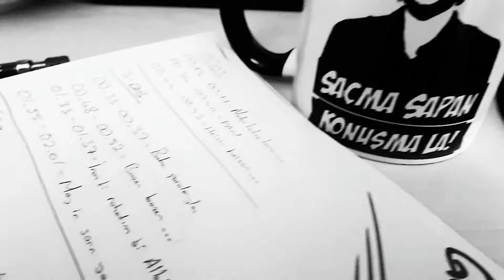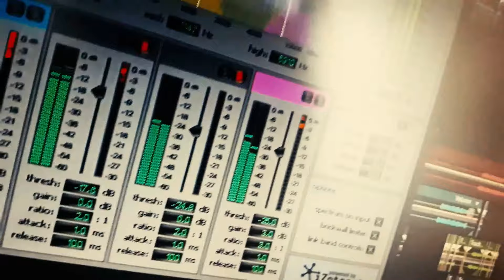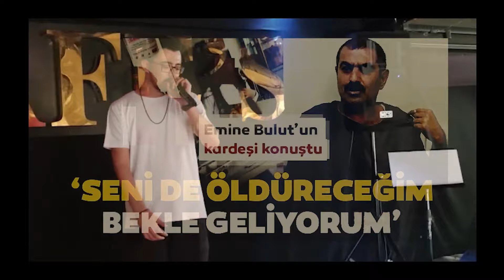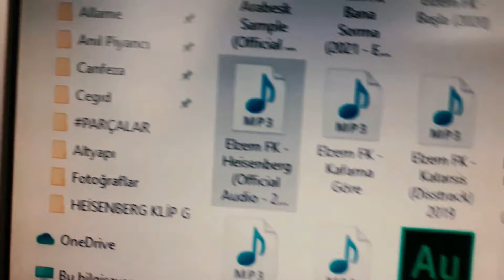Elzem FK - Heisenberg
Elzem FK'nın, MüzikOnair Records etiketiyle yayınlanan "Heisenberg " isimli tekli çalışması, video klibiyle netd müzik'te.

Söz: Elzem FK
Düzenleme: Elzem FK
Yönetmen: Elzem FK

"Heisenberg " şarkı sözleri ile

Yazdığım her sokak ayrı bir ghetto
Rapim bir Matrix ben de bir Neo
Leo Franco gibi tutamam hayatı
Uzaktan görünüm Dicaprio Leo
Cio gibi dolanıyor Sio gibi konuşuyor Rio karnavalına uygun tipler
Esnafı, çalışanı parasını bekler devlete sorsan bakcaz diyor
Artist Rap yok, Mother Fucker alayına gelip bir de benden hece istersen
Keliniz sersem halkıma yazarım ha! Uğrarım elbet gece beklersen
Nasıl istersem öylece yaşarım, aşarım o dağları olgun bir haşarı
Gibi görebilirim dibi, görmeden olmaz ki asla gerçek bir başarı
İnan bana edemem kimseye minnet
Aşk acılarıyla delirdi millet
Baba paralarıyla geziyorlarken üzerime yapıştı Rap denen illet

Rap denen illete denmesin artık yaşanan şeyin adı başka bir şey
Ama uygun bir kılıfını buldular artık sonra da her gören aşka düşer
Heisen Heisen Heisenberg
Olamk gerekiyor bu sahte düzene
Bazen bazen bazen dert
Öyle bir geliyor ki hem de bir düzine
Heisen Heisen Heisenberg
My concern is not fame
Heisen Heisen Heisenberg
Notice me and say my name
Konuşmam artık her şey masada
Kanmıyorum artık hiçbir masala
Bir daha o kadar katlanır mıyım bilemedim inan ki hiçbir masala
Prim de vermem söz hakkı da
Flowumdan geçinir göz hakkı ya
Beni bilen bilir ben sakin değilim
biraz şiddet ve de şiddete eğilim mağduruyum beni azat edin
Benim kalbim kırılıyor nazar deyin
Hadi vur darbelerini en sert şekilde
Beni bana sormayın karar benim
Beni linçlemelerle de silemeyecekler
Sözleri yazacağım bilemeyecekler kastettiğimi ve kasvetliğimi
Hüzünle deli gibi dans ettiğimi görmeyecekler inan ki rahatım
Bir Allah görüyor neler çektiğimi
Bu sözlerimn duygumun sömürüsü derseniz vereyim acıtasyonu
Siktir git!
Heisen Heisen Heisenberg
Heisen Heisen Heisenberg
Heisen Heisen Heisenberg
Neden herkes bana deli gibi bakıyor?
Herkese mesafe dikkat bir adımına
Oyuncu giremedi inatla tiradına